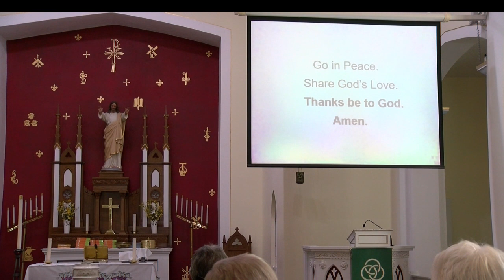Service 5 26 24